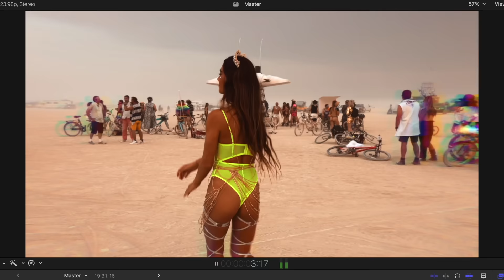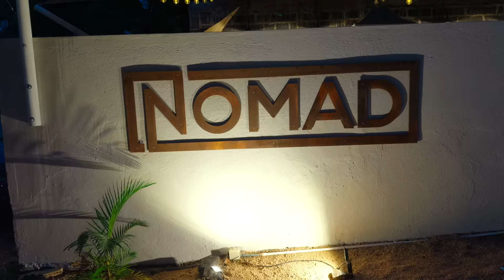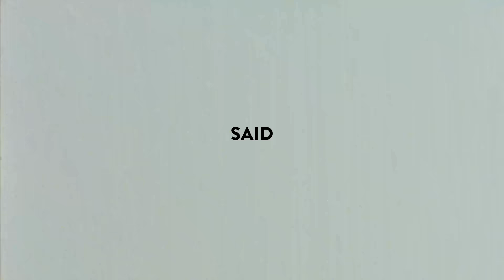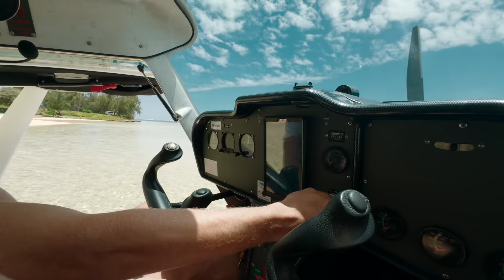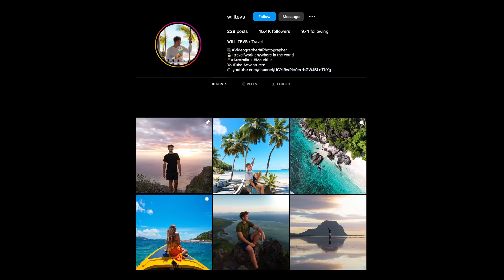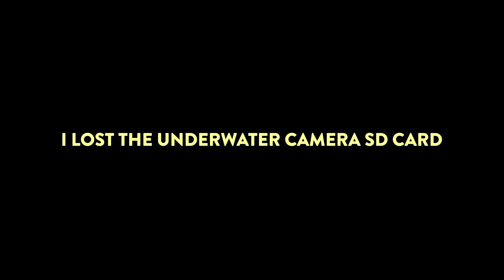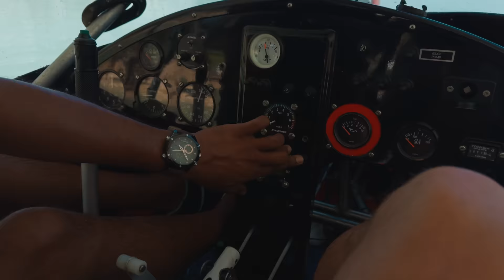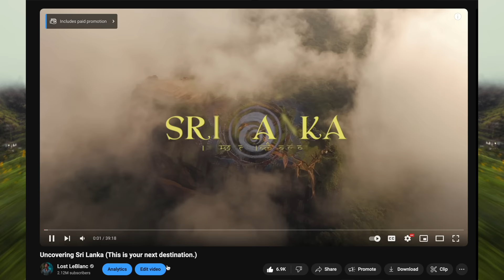The country you've NEVER heard of (shot on iPhone)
We traveled to Africa's Hidden Gem and shot the entire adventure on an iPhone 15 Pro Max to see if mobile videos can hold up in 2024. Decide for yourself but, one thing is for sure...This is a country you may not have heard of but MUST visit! Apply to Join the Lost Creator Academy Fam!